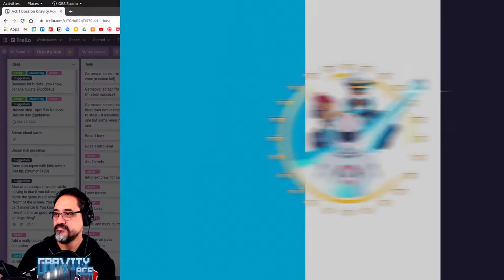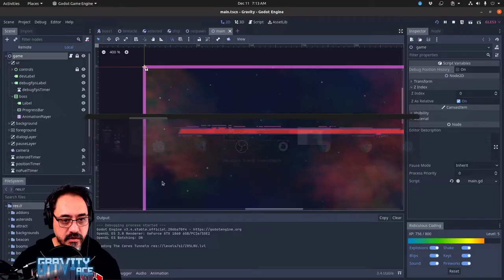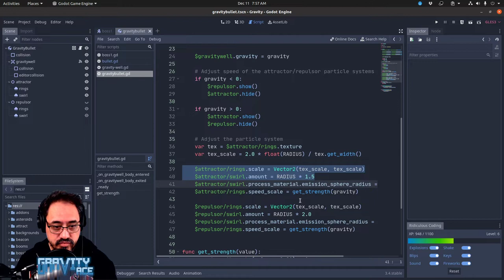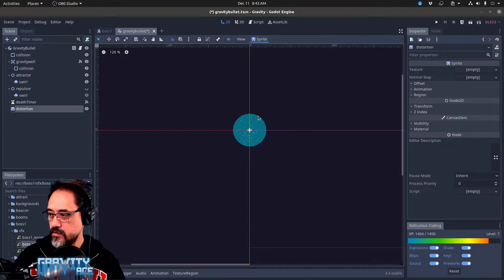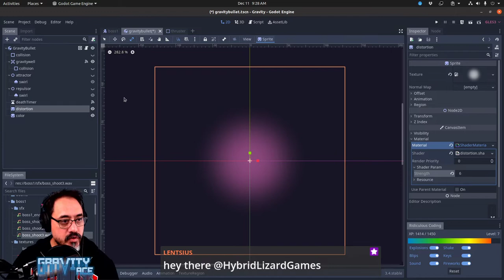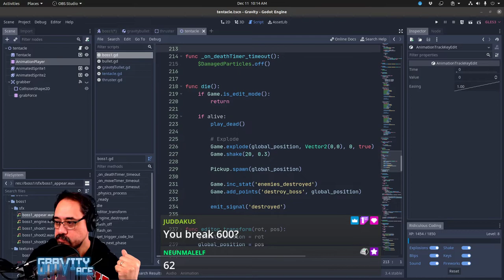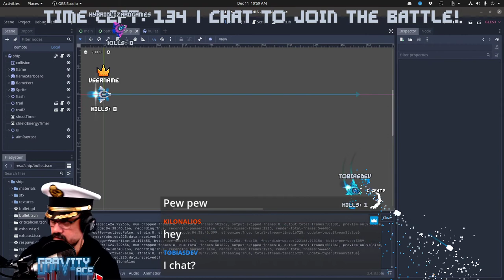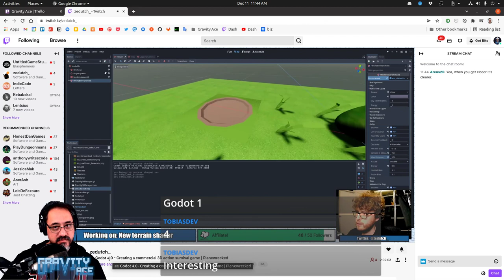Gravity Ace Stream: Boss AI, art, and sound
Will you be in the LA area on January 12 2022? COME JOIN US for a FREE IN-PERSON INDIE GAME EVENT

Live streams Monday, Wednesday, Friday, and Saturday on Twitch!

00:00:00 Intro
00:07:15 Advent of code procrast
00:15:30 Fixing respawn inside of the boss
01:07:24 What inspired the Gravity Ace design?
01:15:18 Gravity projectiles
02:22:40 Cheers in many languages
02:31:20 Name an astronaut
02:35:42 Shader nonsense
02:43:46 Creating a new sound effect
03:21:11 Medusa screaming sound effect
04:06:31 Working on my Godot Engine Twitch bot

Gravity Ace is out NOW in Early Access on Steam and Itch.io